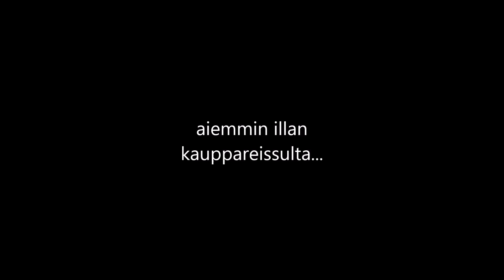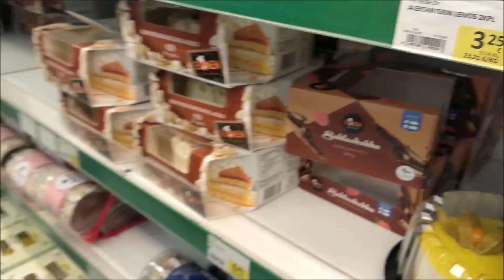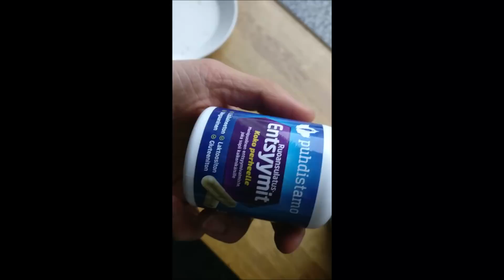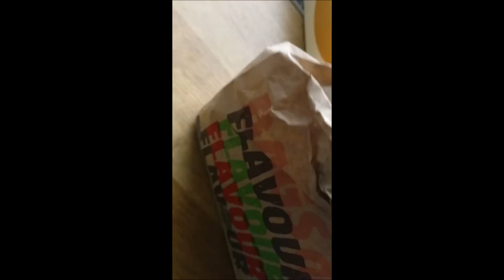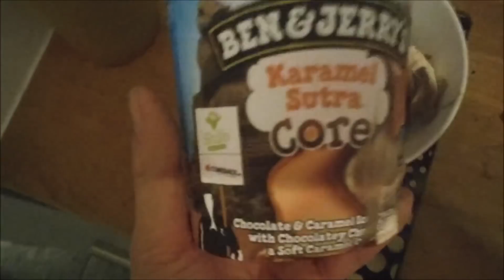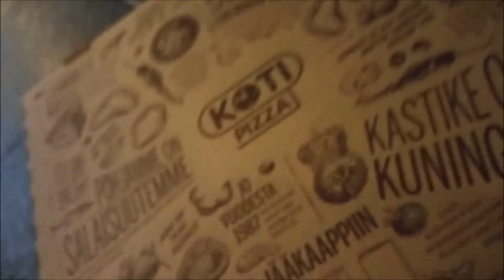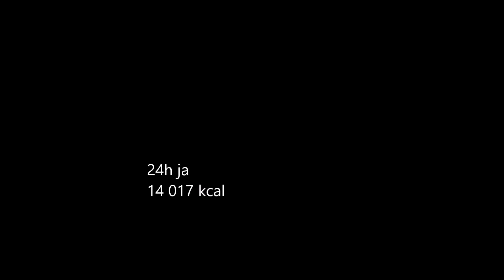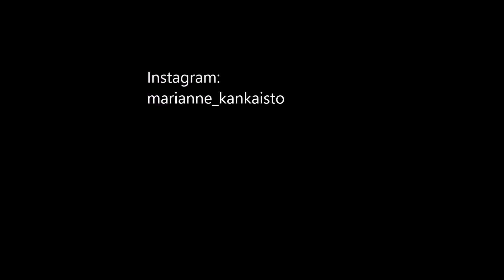15 000 KCAL HAASTE | Fitness-kisaaja vs. ruoka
24h aikaa syödä 15 000 kaloria. Selviänkö siitä?

Ota kanava haltuun painamalla "tilaa"-nappulaa!